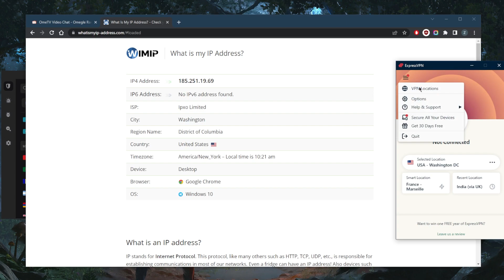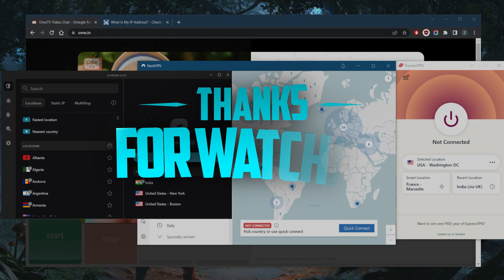How to Change Location in Ometv | How to Use VPN in Ometv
How to change location in Ometv | How to use VPN in Ometv | VPN for Ometv. Here are the best VPNs for use with Ometv. Also best for privacy, speed, streaming, torrenting & online security.

How's going everybody? Welcome back and with over 10 million active users are made TV members tend to be young and interesting. So it's a good space to discuss issues debate, broaden your outlook and enjoy yourself. However, Army TV is banned in several countries around the world, including Pakistan, UAE, China, Turkey, Qatar and a bunch of others. As people there are not allowed to officially access this site due to restrictions on the use of social media. There are also networks within government organizations work settings, the educational system, that ban on me. In addition, the moderators can ban your IP address from using the OM e TV video chat feature. If it's moderators think that you have violated its strict conduct code with bands lasting anywhere from a week to several months depending on the violation. Now there are even times when the system bands and OMA TV user for no apparent reason which can be really frustrating. So the way you can actually bypass these bans is by using a new IP address using a VPN. Now I've tested over a couple of dozen VPNs. And I've narrowed it down to these three is the best overall, they all vary in budgets and features. So pick and choose depending on your own situation and preferences. So if I go ahead and test my IP here, it shows that I'm in Washington DC. That's not because I'm in Washington, that's just because I'm using a Washington server. So all you need to do to access army TV, if you're banned is simply just pick any server. Let's say this time, I don't know, maybe I'll use Nord VPN instead of ExpressVPN. And use the Spanish server right here. I'll connect to it. And as soon as I'm connected, I just want to show you guys here on my IP finder, that as far as my internet is concerned, I am now in Spain, it's as simple as that. So if you guys are interested in any of these VPNs you'll find links to pricing discounts in the description down below. If you'd like to jump straight to that. You also find full reviews if you'd like to learn more about the privacy policy speed streaming and torrenting capabilities as well as security and features. They're all covered by a 30 day money back guarantee. So you can test drive these VPNs for 30 days risk free. Besides that calm below if you have any questions I'll be happy to answer all of them like and subscribe if you'd like to support the channel and stay up to date with everything VPN server security. Have a wonderful day.

Hope you enjoyed my How to Change Location in Ometv | How to Use VPN in Ometv | VPN For Ometv Video.